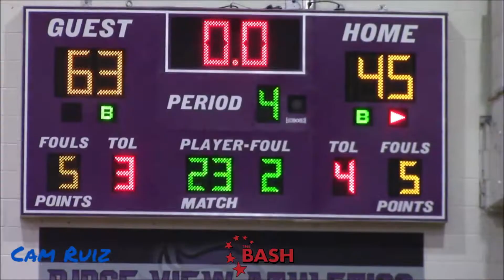MICHIGAN COMMIT CHRISTIAN ANDERSON GOES CRAZY! Oak Hill (VA) vs. Legacy Early (SC)| Full Highlights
Michigan commit Christian Anderson, TCU commit Micah Robinson, and Oak Hill traveled down to the Bash to face Legacy out of Greenville. Anderson went off for nearly 40! Enjoy!

MERCH SITE
CamBehindTheCam.com